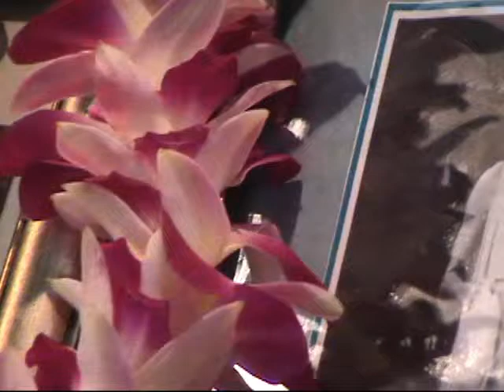20050208 Hilo Hi Class end Walking to car P3